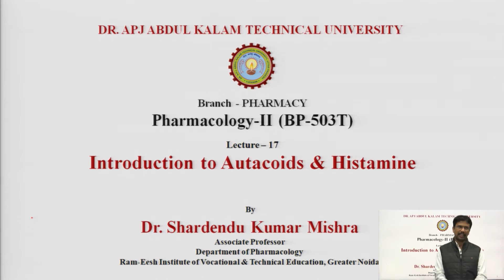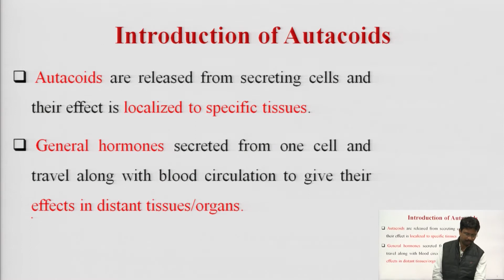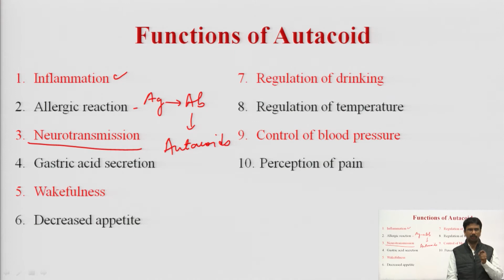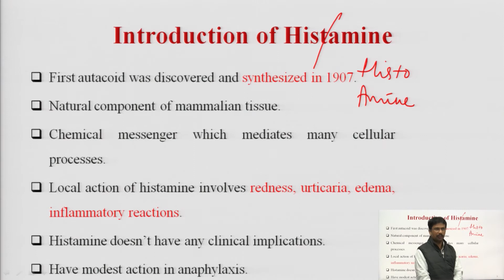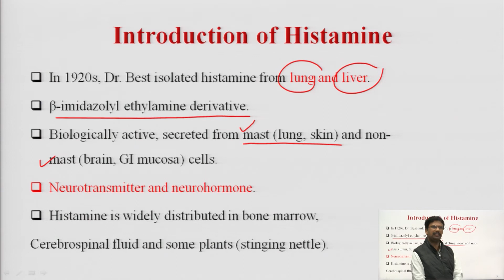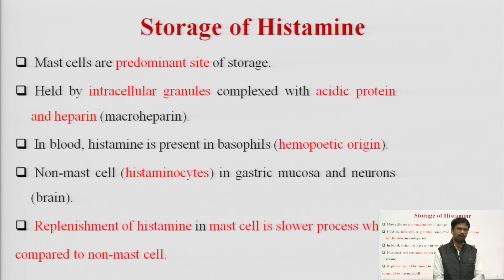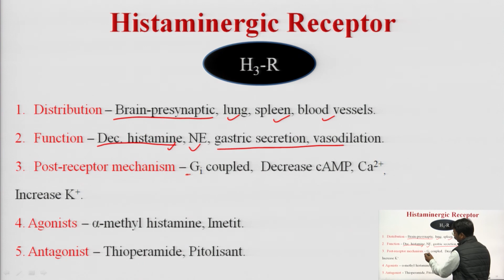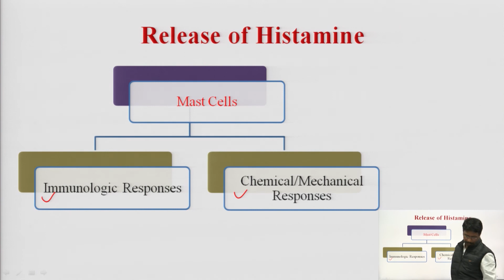Pharmacology-II | Introduction to Autacoids & Histamine| AKTU Digital Education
Pharmacology-II | Introduction to Autacoids & Histamine|